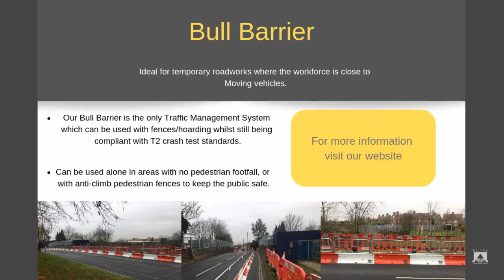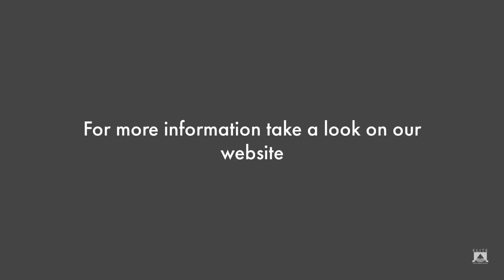Bull Barrier Installation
An installation video of our Bull Barrier Traffic Restraint system. A traffic/pedestrian separation barrier used for temporary road works to keep workers safe from moving vehicles.